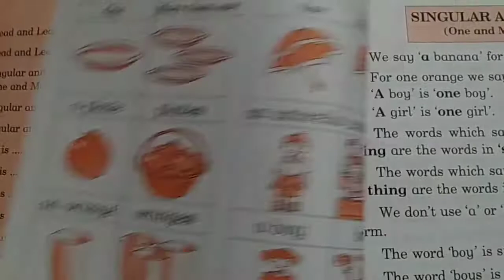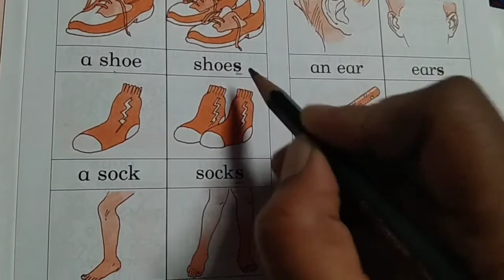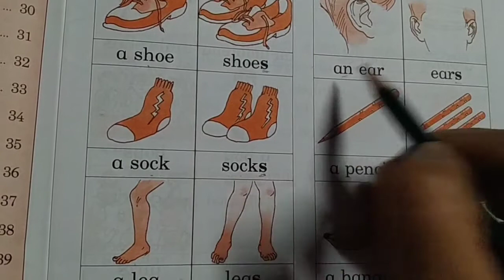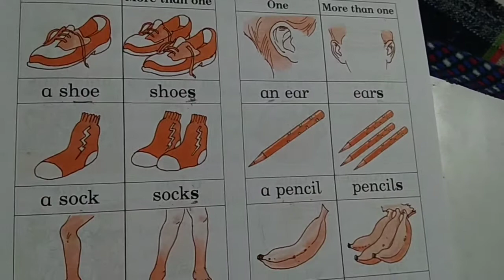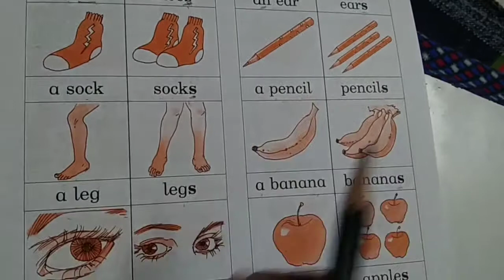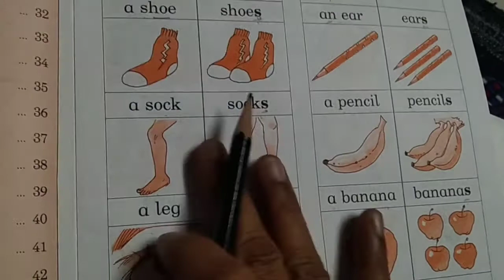Std : 1 😀Gen.English 😀Read and Learn -1 😀 Maniba Eng academy 😀3/7/21